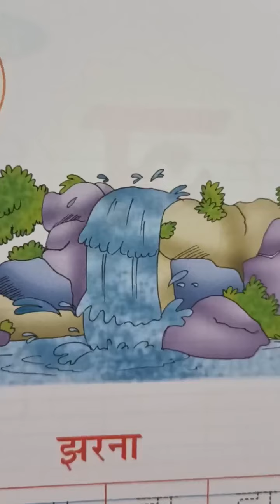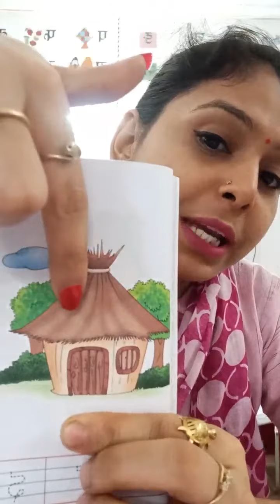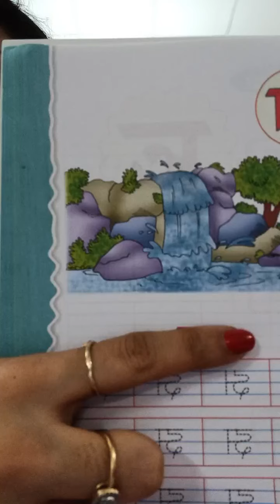LKG 21 July 20 Introduction of JH oral